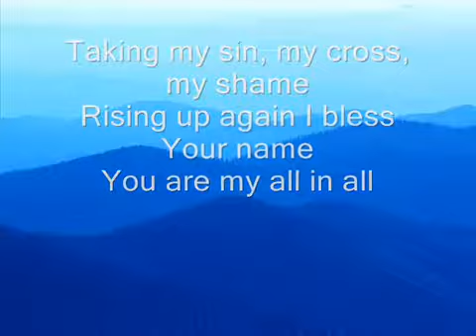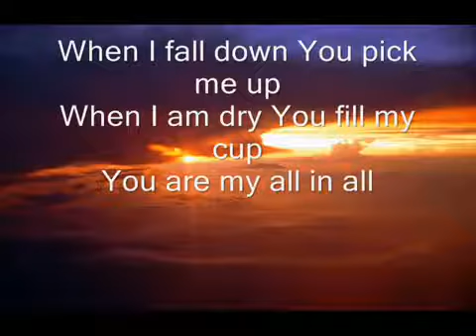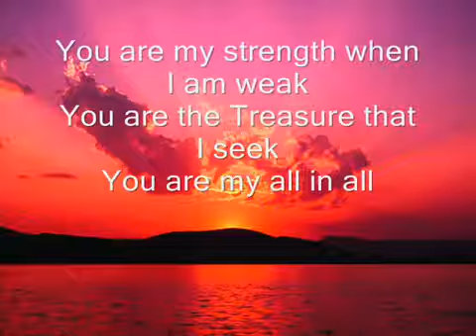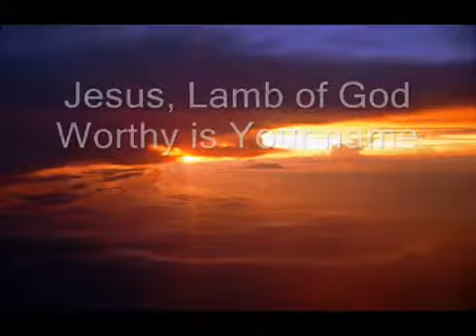Relaxing Guitar Music, Stress Relief Music, Relax Music, Meditation Music, Instrumental Music,